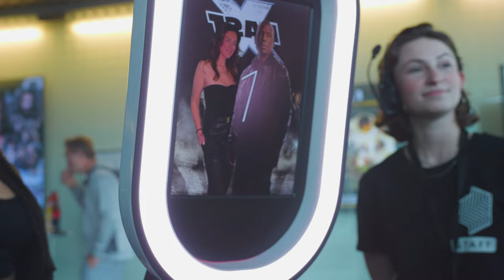Fast X Nederlandse première | Pathé ArenA | Amsterdam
FAST X draait nu alleen in de bioscoop. In 2D, 3D, 4D, IMAX, Dolby Cinema & ScreenX.

Op dinsdag 16 mei jl. vond de IMAX première van FAST X plaats in Pathé Arena Amsterdam. De presentatie werd gedaan door Sylvana IJsselmuiden en Jay-Jay Boske.
De Johan Cruijff Boulevard stond deze avond volledig in het teken van FAST X met de hardste auto’s, waaronder de Dodge van Dominic Toretto (Vin Diesel) uit de Fast saga.
In FAST X zijn we getuige van de laatste hoofdstukken van een van de populairste en meest legendarische filmfranchises ter wereld. Het is de tiende film in de onverwoestbare Fast & Furious-reeks, die inmiddels al in zijn derde decennium zit. Met rollen voor terugkerende castleden Vin Diesel, Michelle Rodriguez, Tyrese Gibson, Chris ‘Ludacris’ Bridges, Jason Statham, John Cena en nieuwe rollen voor Jason Momoa en Brie Larson.